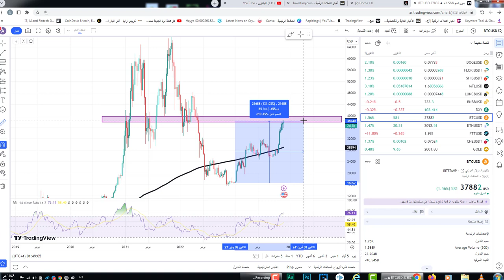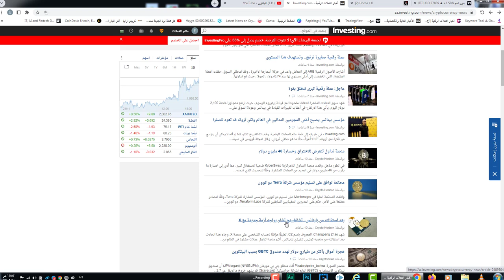البيتكوين يخترق ويتحضر للسوق الصاعدهل يستمر بالصعود بايناس تطوي الصفحة هل انتهت القضية اهم التطورات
لالبيتكوين يخترق ويتحضر للسوق الصاعدهل يستمر بالصعود بايناس تطوي الصفحة هل انتهت القضية اهم التطورات

650$هدية كحسومات على رسوم التعامل بهي المنصة
ى الحذر من الحسابات المزيفة في وسائل التواصل الاجتماعي والتي تدعي انها تابعة لي او اني المالك لها لكي لاتكون ضحية للاحتيال .. حساباتي الفعلية ستجدها في صندوق الوصف لأي حلقة في قناتي الرسمية على اليوتيوب